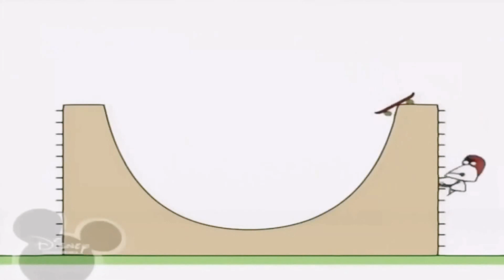January 23, 2021